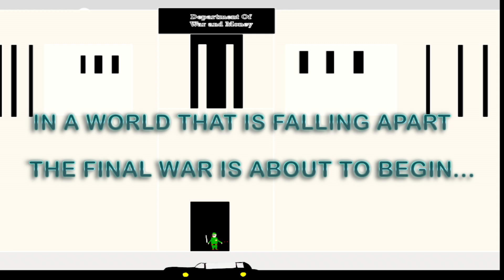In The Future, You Don't Control The Robots, The Robots Control You: The Robots Revenge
In The Future, You Don't Control The Robots, The Robots Control You The Robots Revenge Coming Soon!